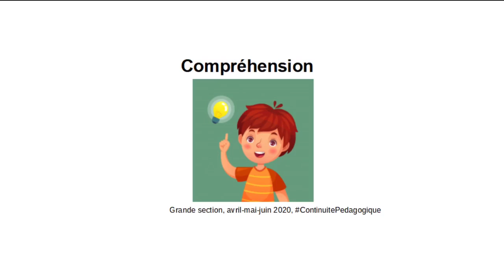Je devine et je dessine 06